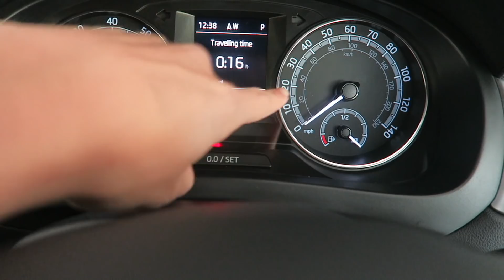DRIVING ON THE WRONG SIDE OF THE ROAD!! almost crashing | London Vlog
Thank you guys soooo much for helping me reach 10K followers on Dote! We're almost there! It would mean the WORLD to me if you could download and follow so I can get there and go to Coachella with a lot of your other favorite creators! I'm following you guys back too :) I am really careful about what I ask of you guys, but this app is seriously so useful I know you guys will love it! Thanks so much in advance xoxo

Hertz Instagram: @HertzEurope @Hertz

// FILMED: March 18th-20th

→ TRAVEL LINKS! ←
$100 off any trip with EF Ultimate Break → CODE: ADRIENNE100